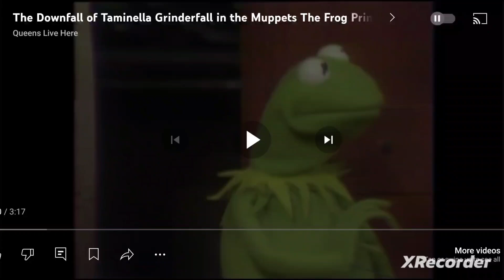The Downfall of Taminella Grinderfall in the Muppets The Frog Prince